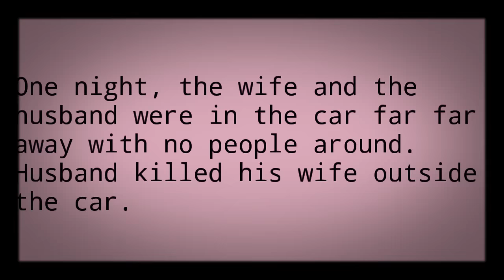Mystery Murder #1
ANSWER:
Police arrested the husband because he knew where to go, when police hasn't given the location yet, Or the evidences found on the cliff has finger prints.

Apps used
CyberLink Powedirector

Music
Action Hero by Jingle Junks